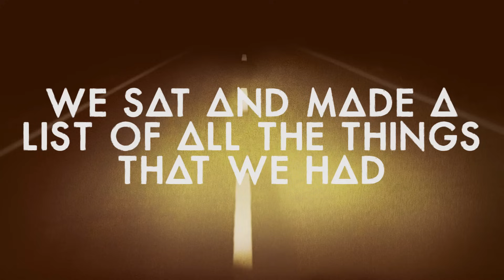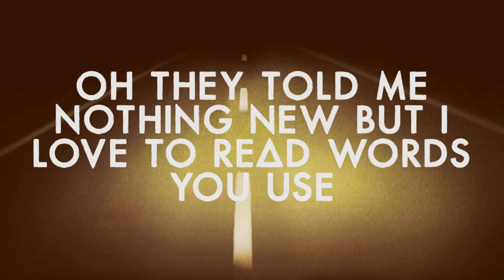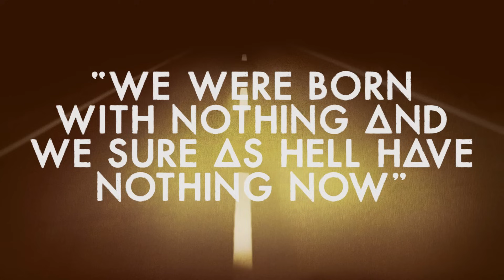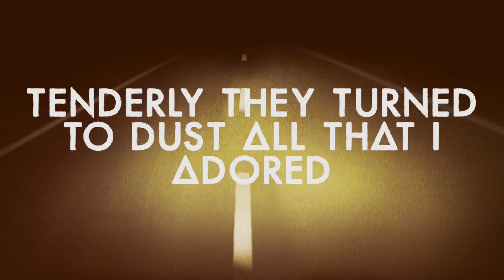Bastille - Things we Lost in the Fire (Lyrics)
Things we Lost in the Fire by Bastille
Taken from "Bad Blood"
Written by Dan Smith
Produced by Mark Crew and Dan Smith
Dan Smith: Vocals, keyboards, piano, percussion and programming
Mark Crew: Keyboards and programming
William Farquarson: Bass
Chris 'Woody' Wood: Drums
Strings performed by Sophie Lockett, Juliet Lee, Willemijn Steenbokkers (Violin), Alexandra Urquhard (Viola), Richard Phillips and Verity Evanson (Cello)

All rights of this recorded work reserved.